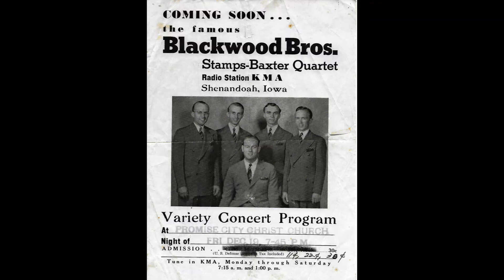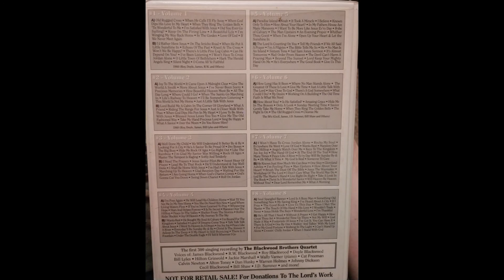When He Calls I'll Fly Away - Blackwood Brothers (1946)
This along with "Old Rugged Cross" were on the first recording issued by the Blackwood Brothers around 1946. A few years ago I bought a series of cassettes that were released by Cecil Blackwood in the 1970s which had this song along with most recordings done by the Blackwood Brothers during the 1940s through the 1960s. Overall, it does not sound too bad for being copied from a copy. Hope you all enjoy!